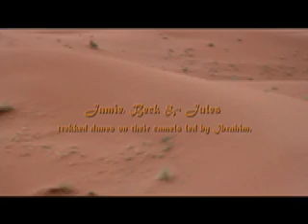Camel Trekking in Merzouga, Morocco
Jamie, Beck and Jules in Merzouga, Morocco.

I miss Bob Marley my dark camel. :)